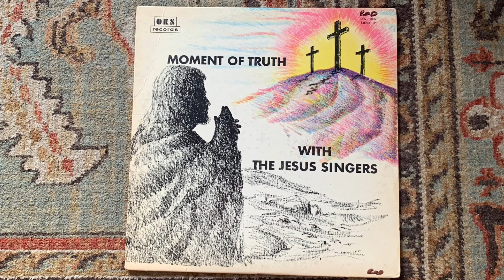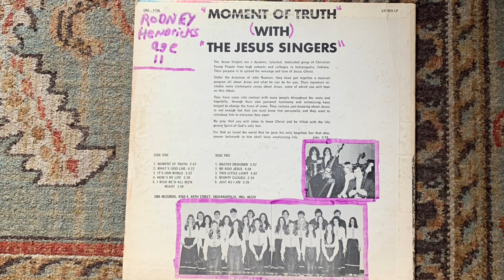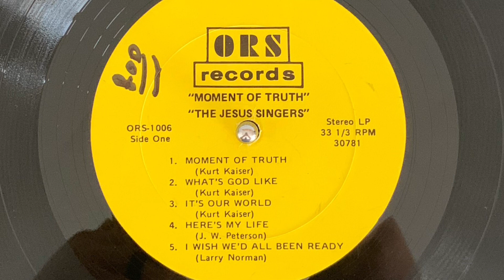The Jesus Singers: Moment of Truth - Track A2: What’s God Like (Unknown album)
Unknown religious folk, rock, pop. Great instruments and almost a rap?? Unknown year.